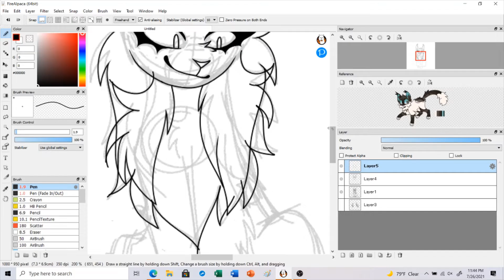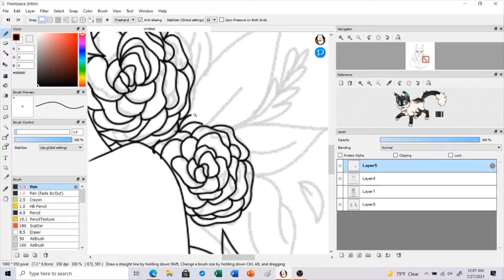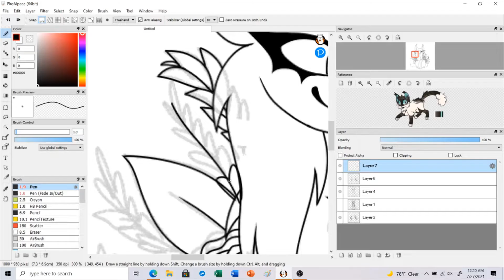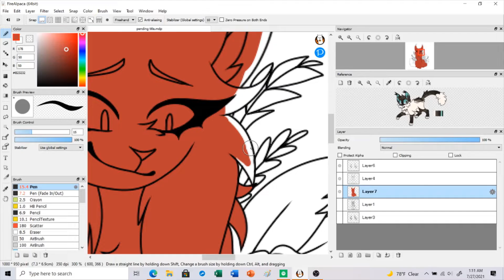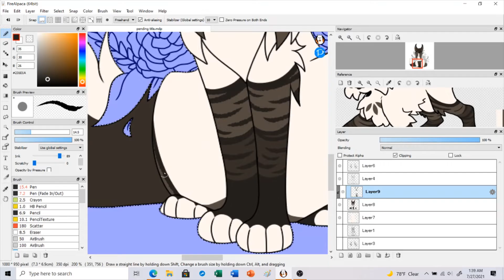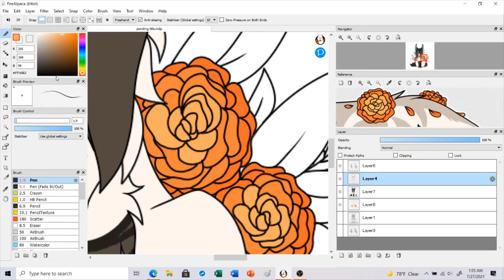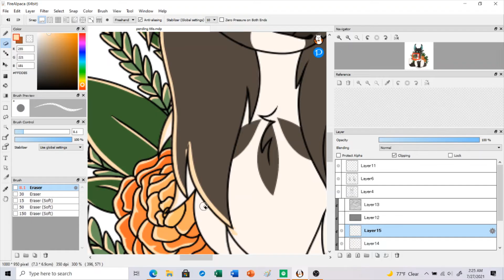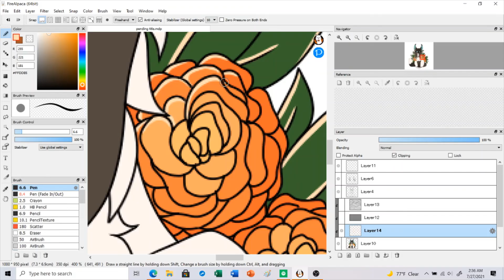put all your faults to bed ♡ warriors sona speedpaint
flash warning!! since spotify decided to be a biTCH

this was a lot of fun to draw, which was nice since I'm still recovering from burnout-

‿︵‿︵‿︵୨˚̣̣̣୧ - - - - - ୨˚̣̣̣୧‿︵‿︵‿︵

time taken: 2 hours
program used: fire alpaca
device used: huion kamvas pro 16
mt. washington - local natives
there beneath - the oh hellos